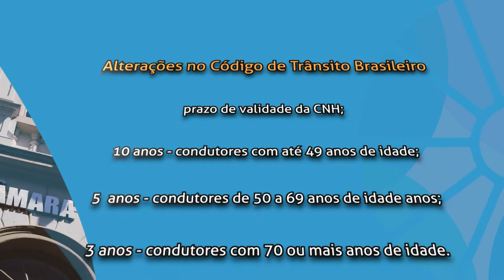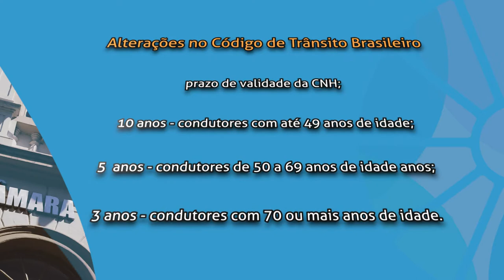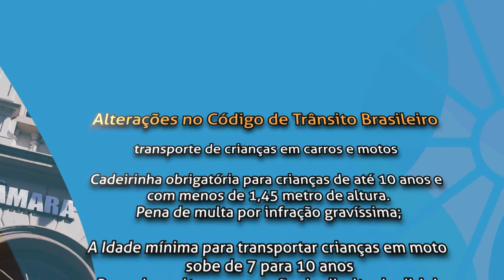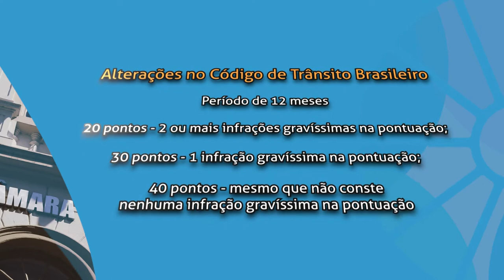Alterações no Código de Trânsito Brasileiro